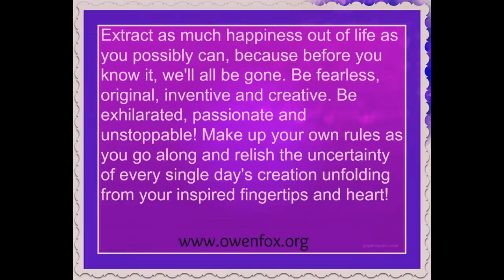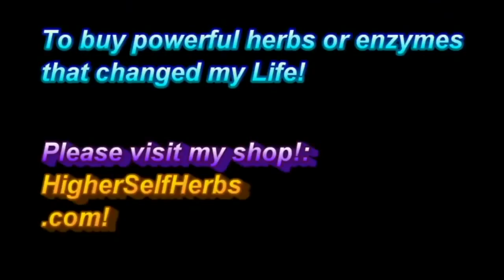Spicy Raw Vegan Salad for HAPPINESS & Keeping Colon Clean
Love Thyself
Know Thyself
Be Thyself

Namaste & love,
Owen!